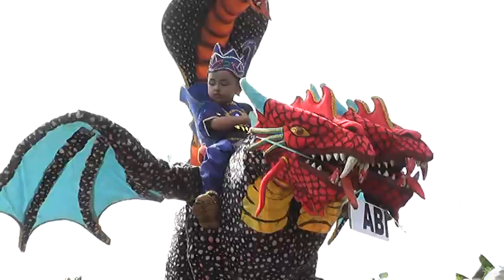JALUK TANGGUNG JAWABE || ANDI PUTRA || TOMMY BAGUS PERMANA & FAUZI AL FARIZI